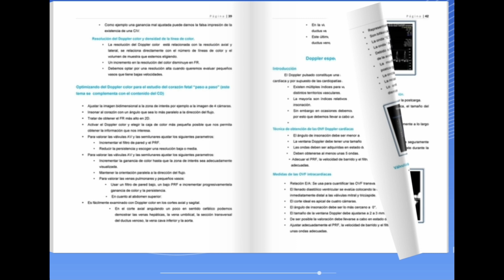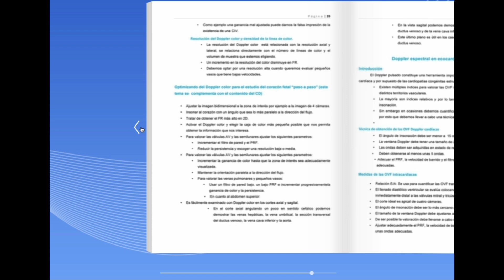Manual de ecocardiografía fetal... Pronto a la venta.